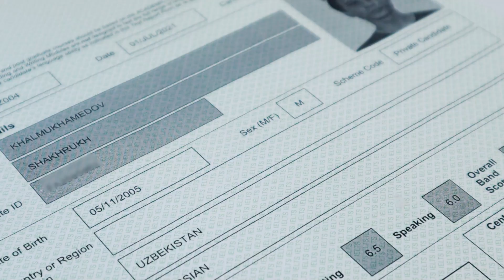15 yoshimda IELTS overall 7.5 oldim! Keyingi maqsadim '8.5'.